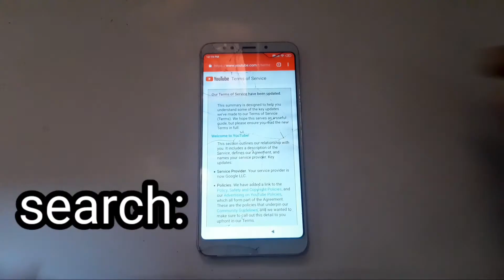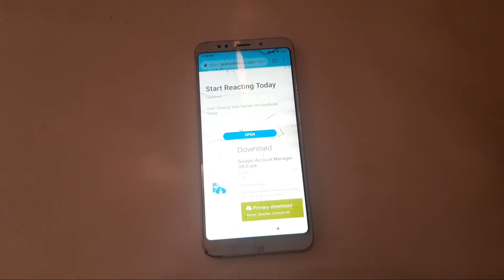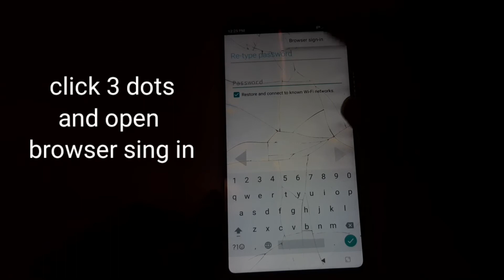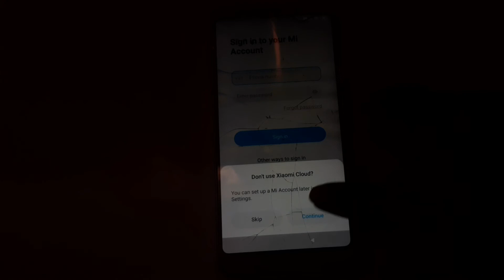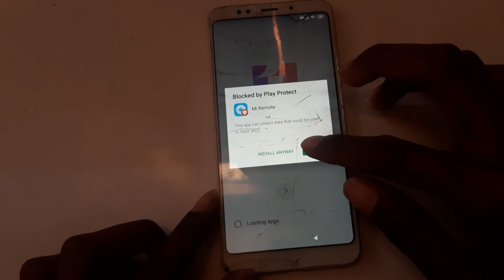redmi note 5/note 5pro frp bypass, redmi note 5 remove google account redmi note 5 remove mi account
redmi note 5 frp bypass, redmi note 5 remove google account redmi note 5 remove mi account
redmi note